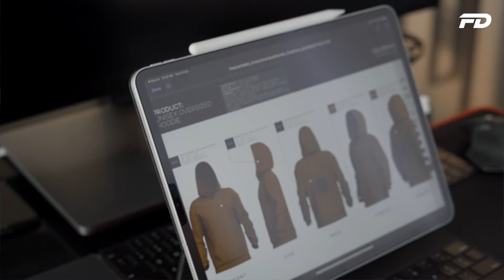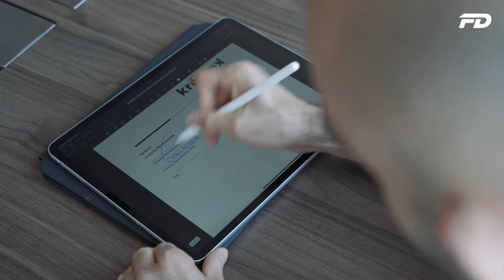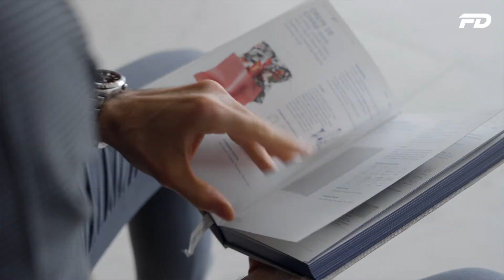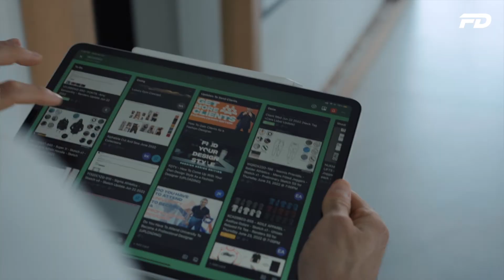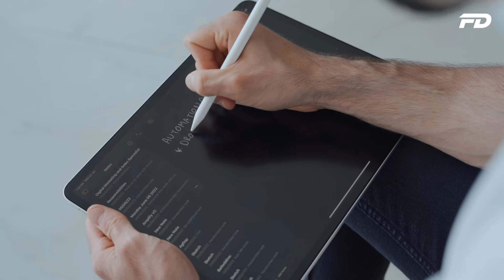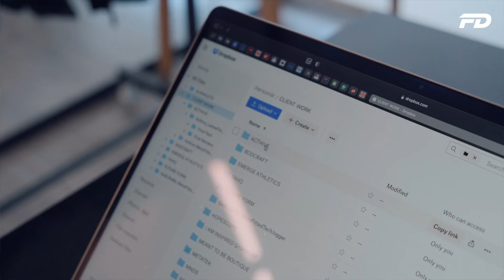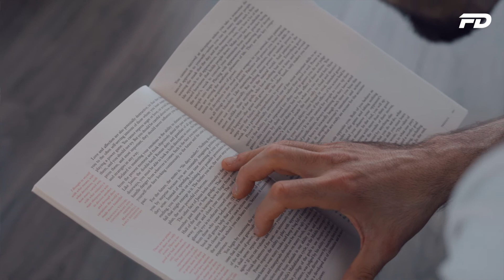The Importance Of Consistency When Building A Fashion Business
On today's episode, we'll look the importance of consistent action when it comes to building any business.

Let us help you design, prototype, manufacture and sell an apparel brand that is worthy of your unique vision

Book a 1 on 1 with our host, Shadi for personalized advice on how to create and grow your fashion business

Design your own collection with our instantly downloadable factory ready tech pack templates